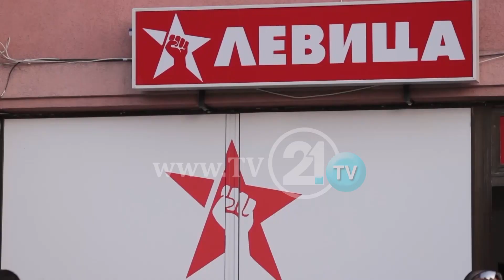За што разговарале Ахмети и Мицкоски? - Ниту од ВМРО-ДПМНЕ, ниту од ДУИ откриваат дали се до договор